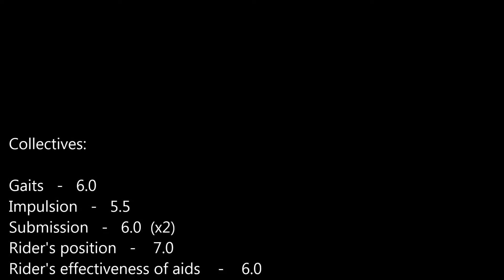Charlie Murray - Dressage Test USDF Intro B 11272016